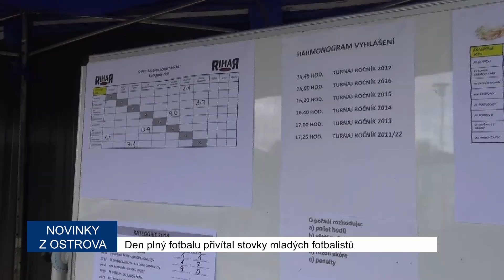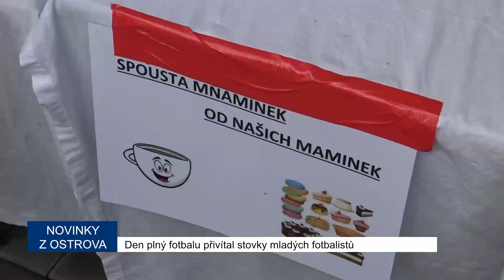Den plný fotbalu - Ostrov 22. 6. 2024